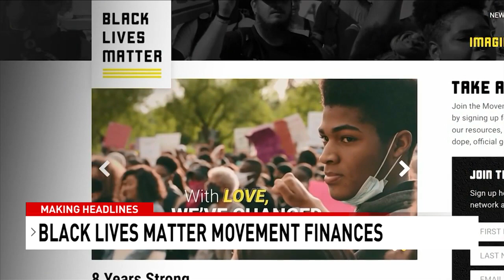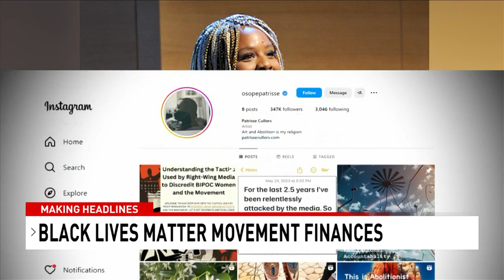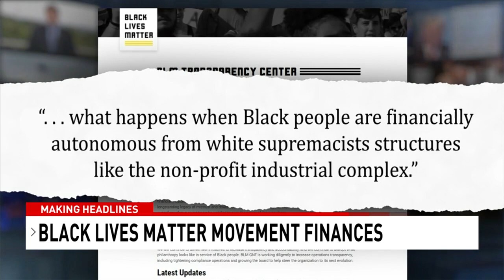'They really have no idea what they're doing': BLM's finances scrutinized as they reach bankruptcy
Black Lives Matter’s finances are under scrutiny once again as tax documents show the nonprofit is on the brink of bankruptcy.

The organization ended last year in the red, even though it was doling out millions to those close to BLM's founders.